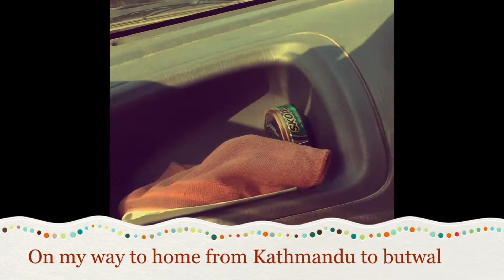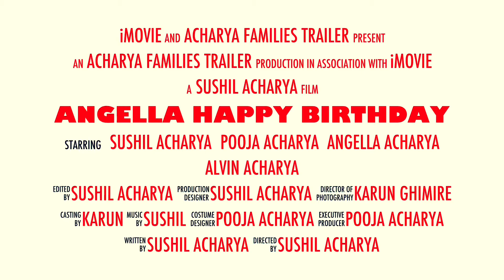Yeh beetey din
Video redesigned to the old one.